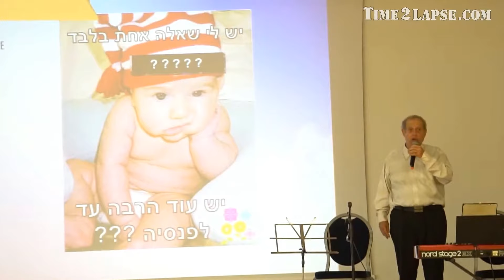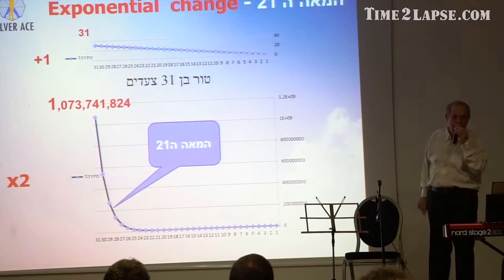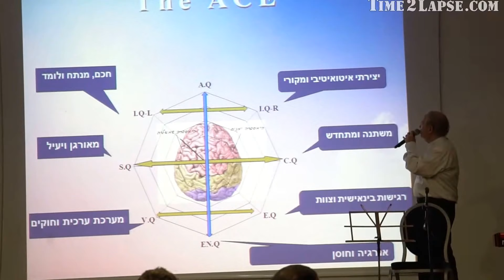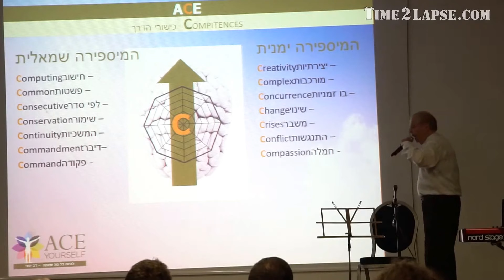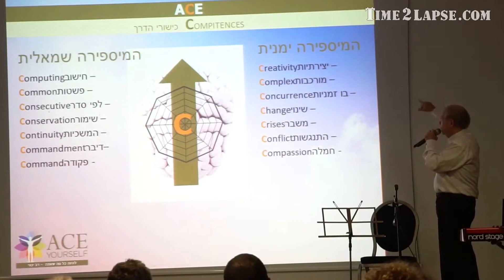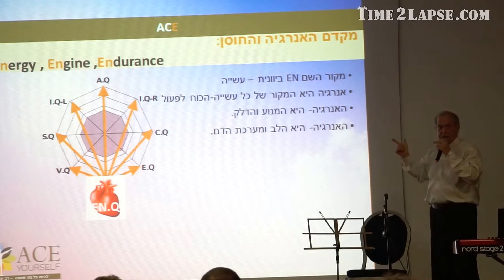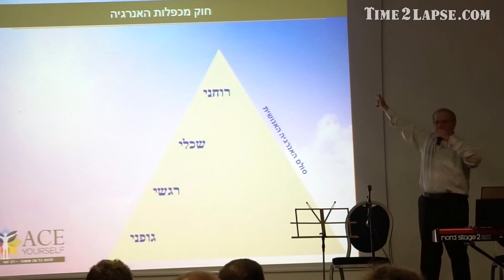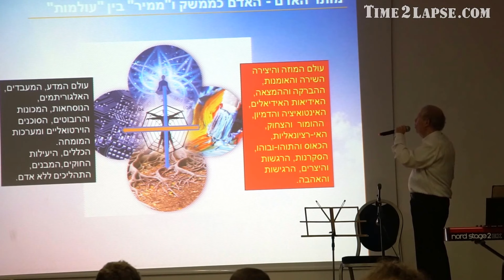דר' דב ינאי - תובנות בנושא כישורי הצלחה רלוונטיים למאה ה- 21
אירוע בסגנון TED בנושא קריירה וחיים עם משמעות. מבית התיאוסופיה ישראל. לכל הקטעים מהכנס:

דב ינאי - יזם, עתידן ומומחה בעל שם עולמי בתחומי המשאב האנושי, אבחונו ופיתוחו. הקים ויזם מגוון חברות בתחומי אבחון ופיתוח הפוטנציאל האנושי , ביניהן: אדם-מילוא – המכון המוביל לאבחון תעסוקתי, אג'נס – פתרונות תעסוקה (פרוייקט ויסקונסין), אדם בגליל – מרכז לחשיבה אחרת, גנסיס – חברת יעוץ לניהול בינלאומית. לכל אדם יש שביל – המרכז לייעוץ קריירה ועוד. ד"ר דב ינאי הוא ממייסדי המכון הבינתחומי למדע ותודעה ומשמש כיו"ר משותף של המכון.

Mixim Team deals with art, painting, sculpture, music, poetry, literature and realms of the spirit. We seek to promote creativity, inspiration and healthy and positive thinking.